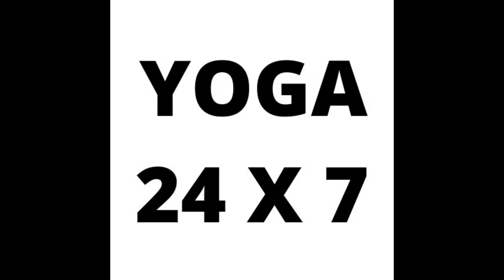Antar Mouna Stage 3 | Meditation | Voice & Music by Abhimitra | KRIYA YOGA SERIES | HATHA YOGA & YOU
Namaste,

For those of you who are interested in Kriya Yoga but unable to Join LIVE KRIYA YOGA sessions because of Busy Schedule etc., I have made this audio instruction. Do check out 👍 u may practice when u get time :)
 Important NOTE:
This Beyond advanced Practice is recommended for Advanced Yoga Teachers RYT 500 Only to reap maximum benefits and understanding.
Thank You. You may listen and if you feel interested please get in touch to learn KRIYA YOGA LIVE. Coming soon (y) .

Hi,

My name is Abhimitra, Registered Yoga Teacher 500+, in this video we learn something interesting and useful in regards to Well being, health, stress relief, happiness, balance and focus through Yogic Science.

Yoga sessions at Your Home to learn under our guidance

Reward or One time support:
Google Pay : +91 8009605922 abhimitrakarreddula@oksbi
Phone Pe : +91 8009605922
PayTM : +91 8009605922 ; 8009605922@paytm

Regards
Abhimitra